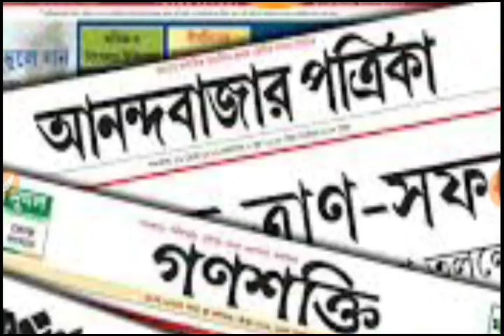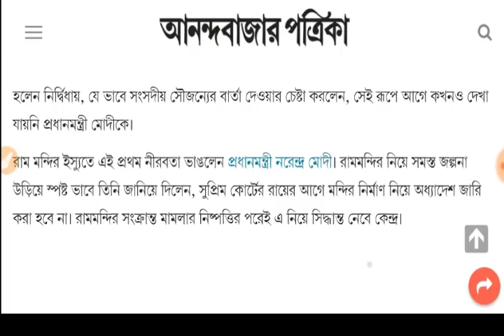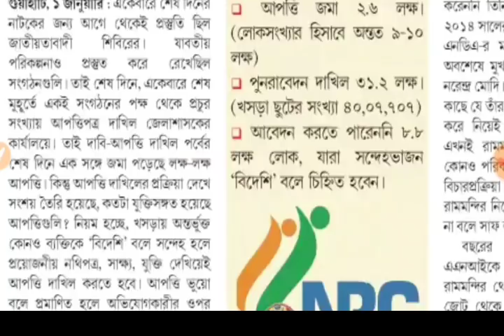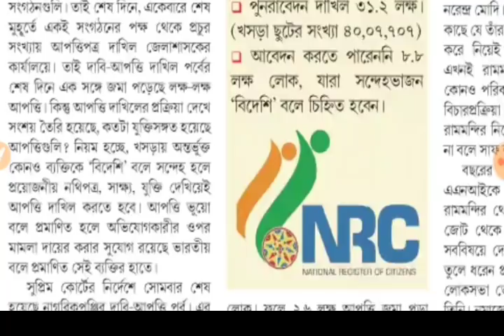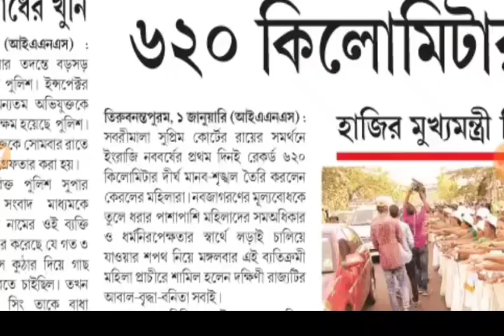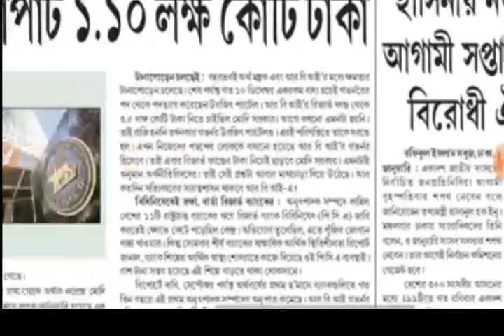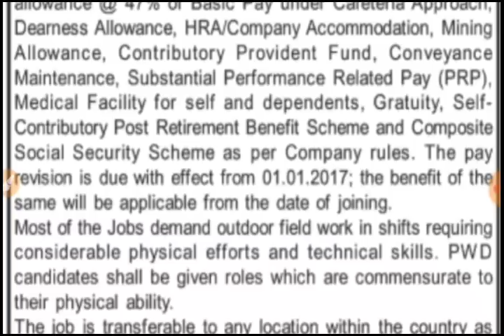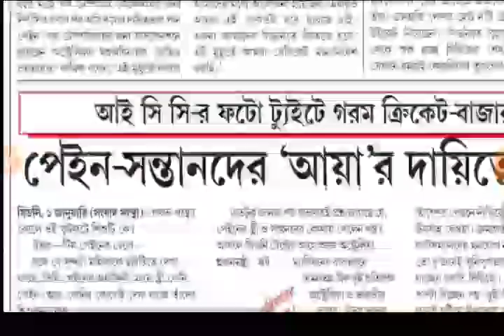02 January 2019 || আজকের প্রকাশিত হওয়া বিশেষ বিশেষ খবরগুলো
Daily Bengali news UPDATE